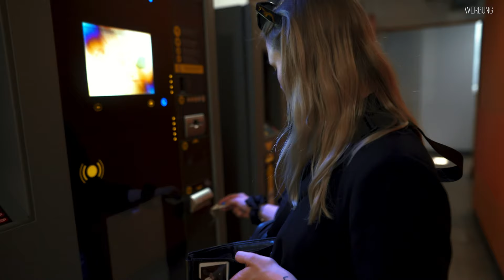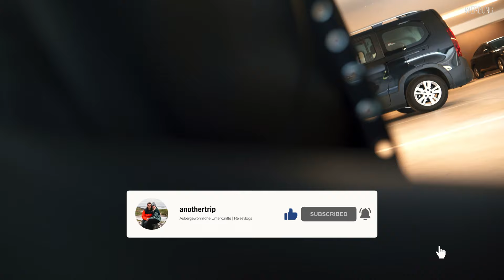SUITE IM SCHÖNSTEN HOTEL SÜDTIROLS (Komplette Roomtour)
Wir haben eine Nacht in einer Suite im wohl schönsten Hotel Südtirols geschlafen und geben euch eine komplette Roomtour.

Hi, wir sind Fredi und Toni und bereisen seit 2018 zusammen die Welt.
Auf diesem Kanal nehmen wir euch bei unseren Trips mit und zeigen euch außergewöhnliche Unterkünfte.
Wir hoffen, ihr seid bereit für anothertrip und freuen uns auf unsere gemeinsame Reise!

FOLGT UNS ▹